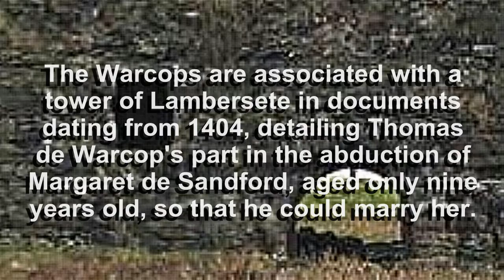LAMMERSIDE - from Robbie Ellis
An ancient tower - a lonely fell - many memories